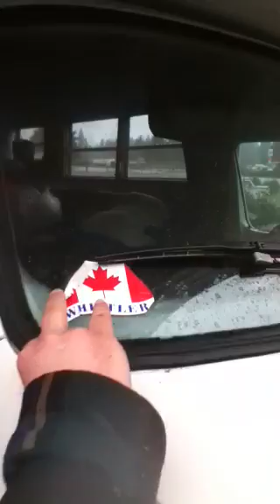Selling Christmas Trees (day 5)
Skyler, Jessica, and I in Steamboat Island setting up the lot to sell trees.  In this video we tour the Jamee camper and Jessica picks her nose. November 30th, 2010.